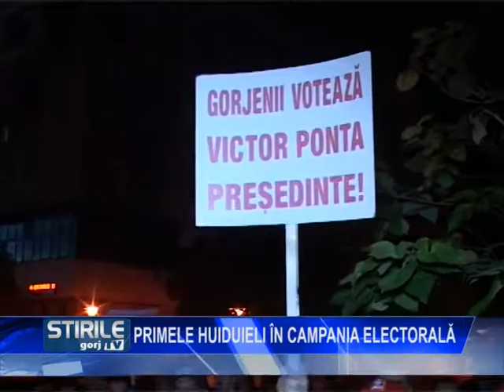Primele huiduieli în campania electorală